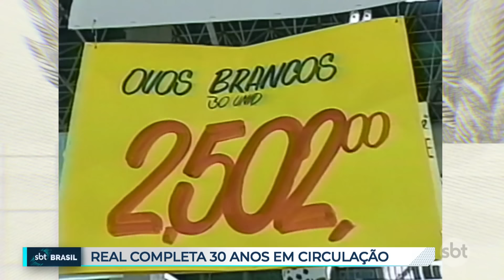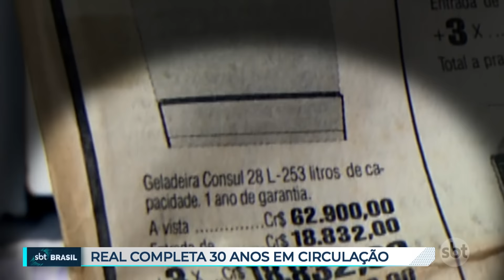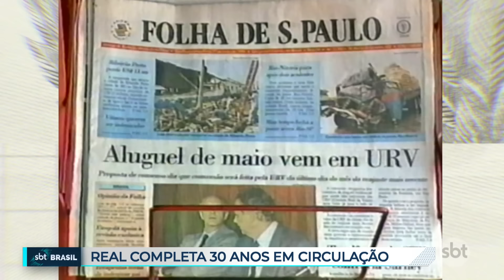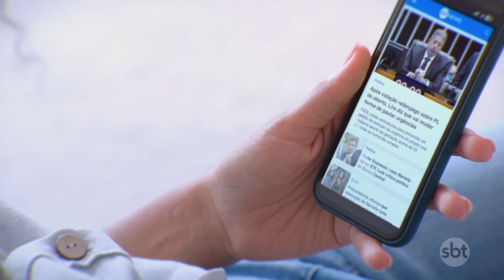Plano econômico trouxe estabilidade e o fim da hiperinflação no país | SBT Brasil (29/06/24)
Na segunda-feira (01), a nossa moeda, o real, completa trinta anos em circulação. O SBT Brasil conta como esse plano econômico teve sucesso, trazendo estabilidade para o país e o fim da hiperinflação.